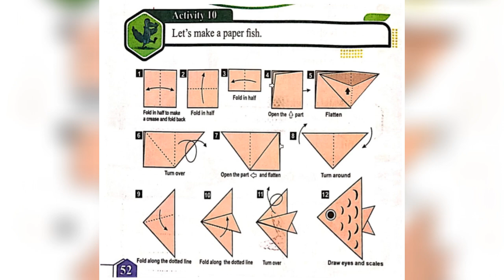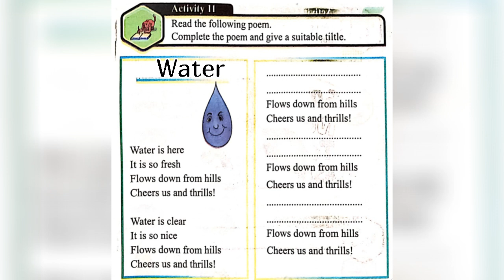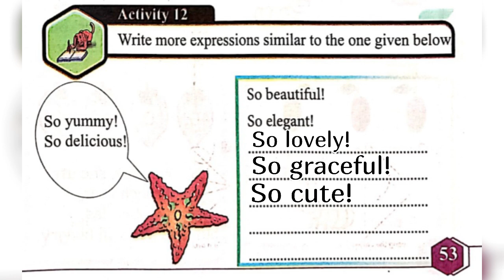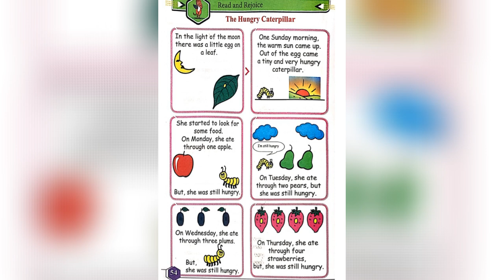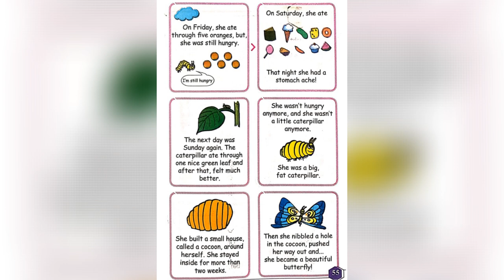CLASS 3 || ACTIVITIES || UNIT 2 || FESTIVE FUN || ENGLISH || KERALA SYLLABUS || NEW TEXTBOOK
IN THIS VIDEO WE GET TO KNOW MORE ABOUT CLASS 3 ENGLISH TEXTBOOK.